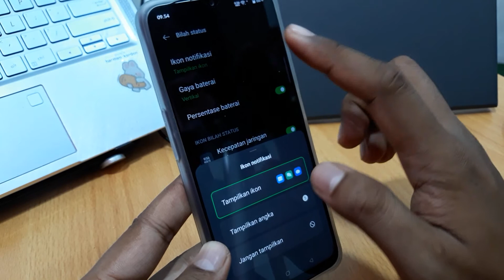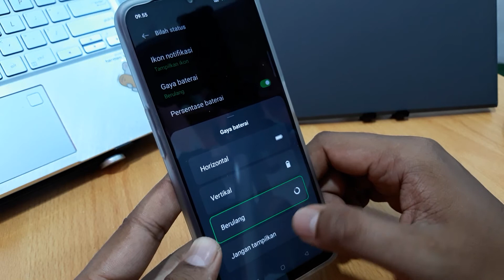CARA MENAMPILKAN PERSENTASE BATERAI DI OPPO A17K